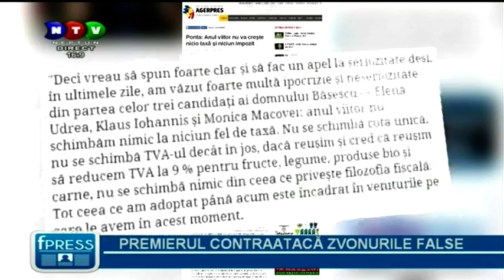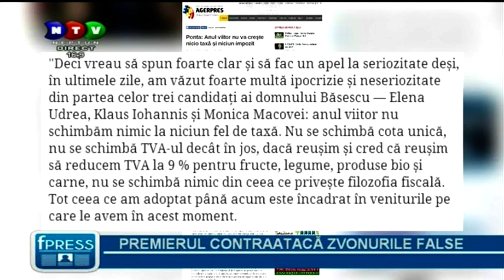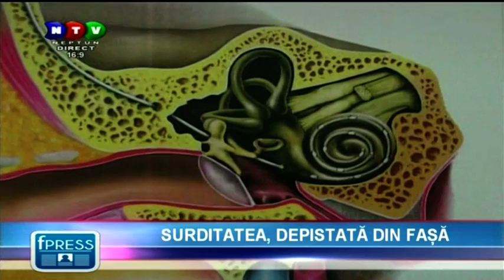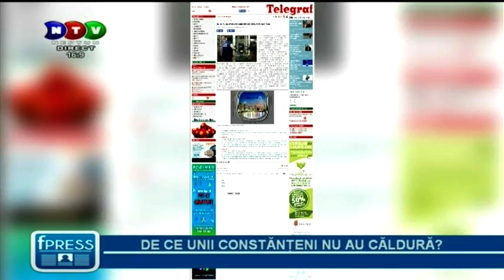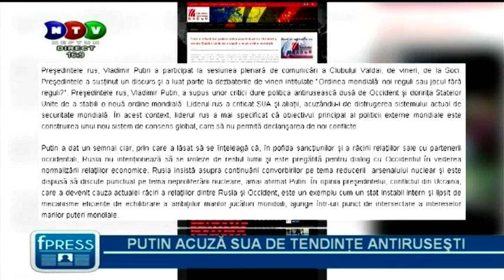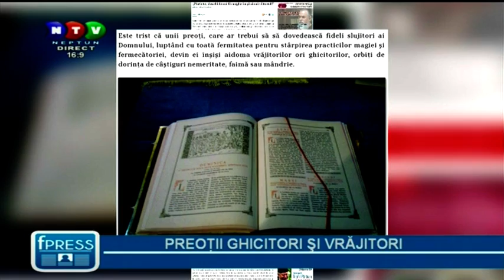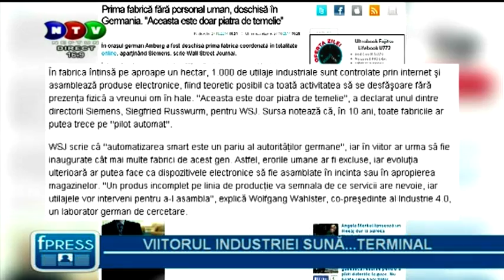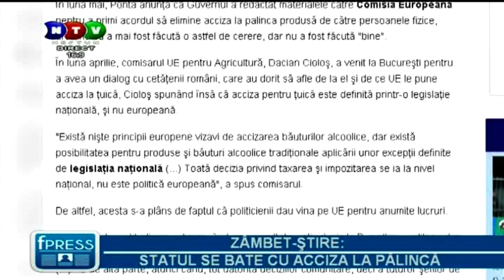"FacePress" - Marţi - 28 oct. 2014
Emisiunea "FacePress" - Marţi - 28 oct. 2014.